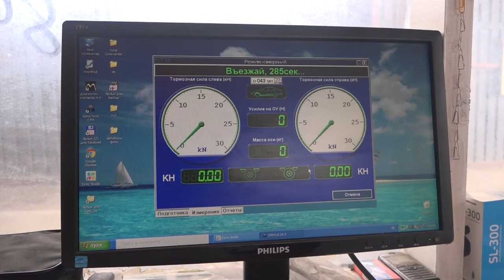Новые Правила организации и проведения технического осмотра автобусов